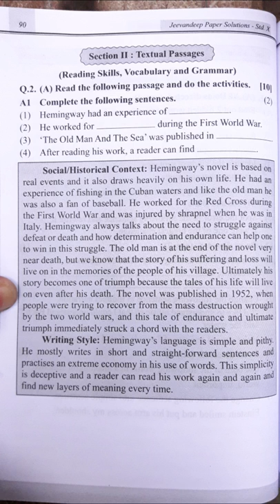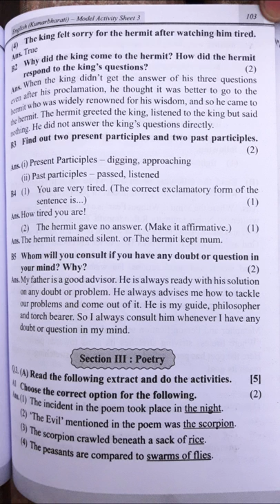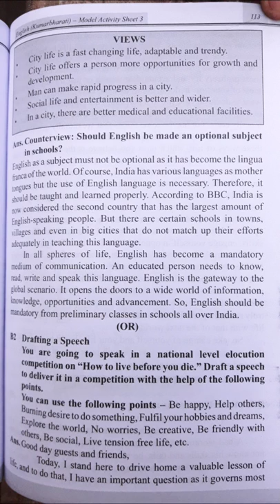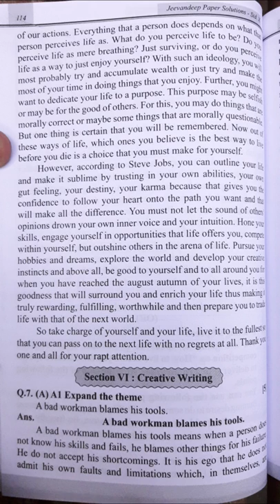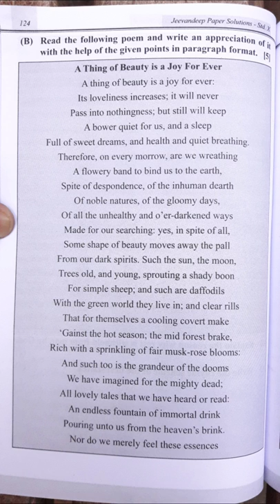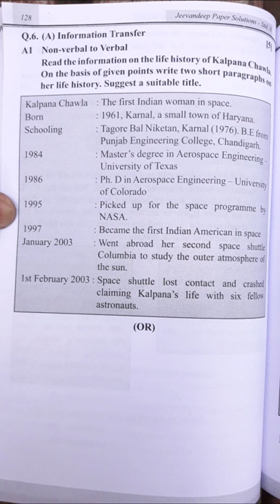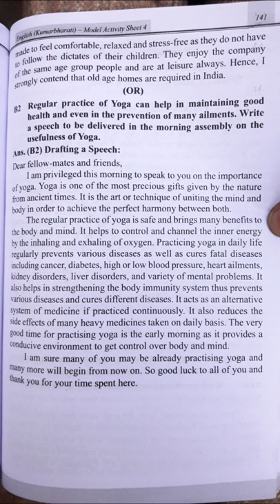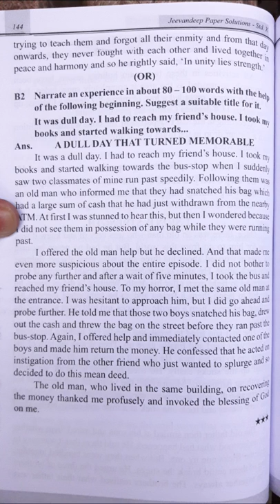SSC 2020 ENGLISH JEEVAN DEEP PAPER SOLUTION 3,4, PART 2 SSC PRACTICE PAPER AS PER NEW PATTERN